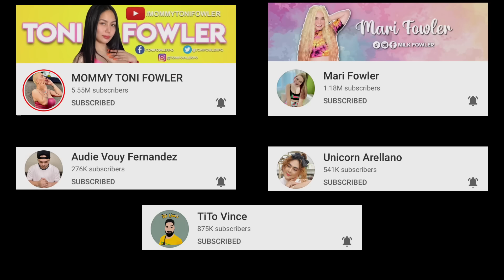IGNORING BHI3 FOR A DAY with ToroFamily